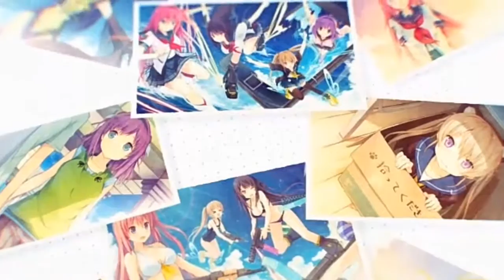Ao No Kanata No Four Rhythm -Eternal Sky- Opening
HEREs comes the new game for the channel sorry guys but qurare has to go it's getting me bored... Don't worry the other games i upload will be still be here! Just not qurare anyway gameplay vids coming soon for this one!